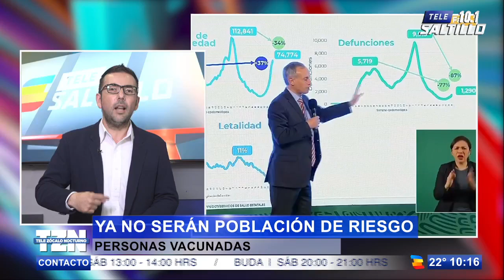‘Vacuna no es necesaria en niños para el regreso a clases’: AMLO